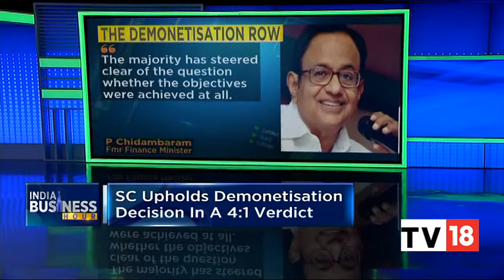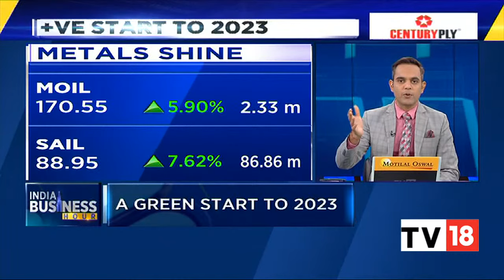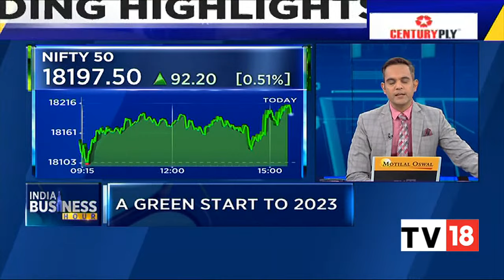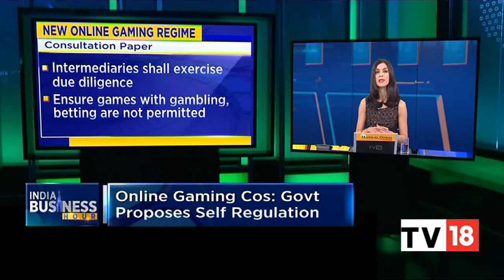India's Manufacturing Activity At A 26-Month High | India Business Hour | CNBC-TV18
India's manufacturing activity is at a 26-month high, and China's factory activity is nearing a three-year low. Listen in.

n18oc_business